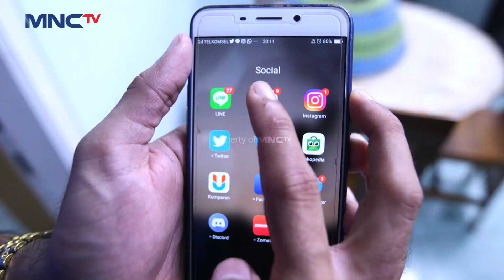SIA-SIA SAJA! Junned Tidak Bisa Nerima Tenaga Dalam Babe Agi | FATIH DI KAMPUNG JAWARA | PART 1/3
Babe Agi sia-sia aja memeberi Junned tenaga dalam karena tubuhnya akan menolak tenaga dalan dengan aliran yang berbeda.